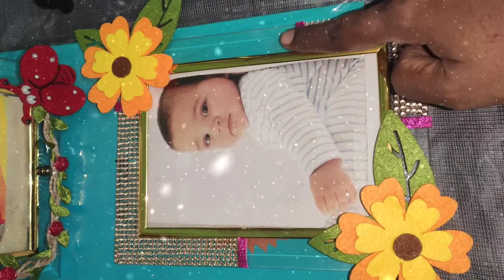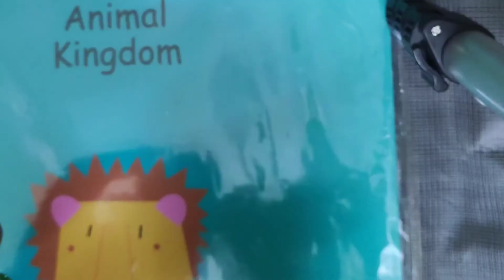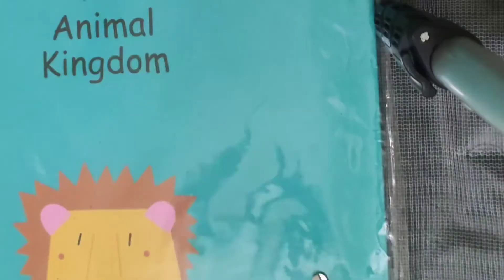PHOTO FRAME DECOR AND GIFT BOX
Beautiful CrAfts Ideas - Home Decoration Ideas - Photo Frame DIY Ideas - GIFT BOX